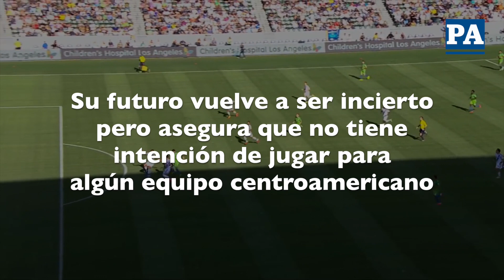Jaime Penedo anuncia salida de Saprissa: 'Lo que empieza mal termina mal'